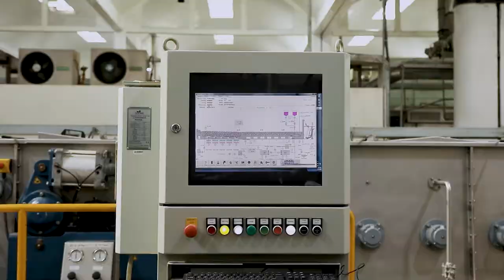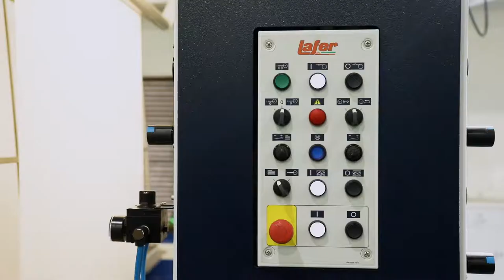INSIDE AHMAD JAMAL | SHOWREEL 2021 | MEDIA LINKS INC.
Client: Ahmed Jamal Textile
Agency: Media Links inc